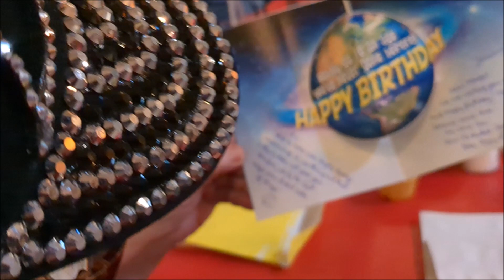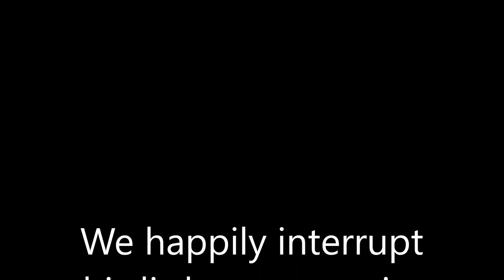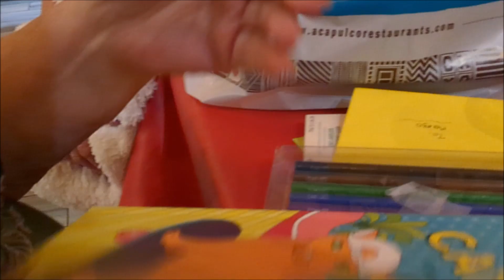Margo's Birthday Party at Acapulco in Glendale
What a treat it was spending the evening with Margo and Family at the Acapulco Restaurant in Glendale ...
The Food was great, the Company was excellent and fun, and the wait staff was AMAZING!
We are sure glad we captured the fun time of Margo opening her birthday cards,  her presents and her mouth ...